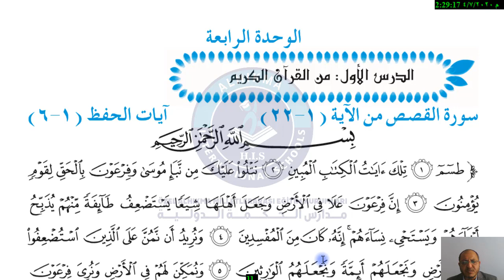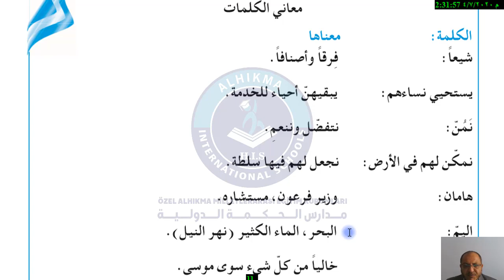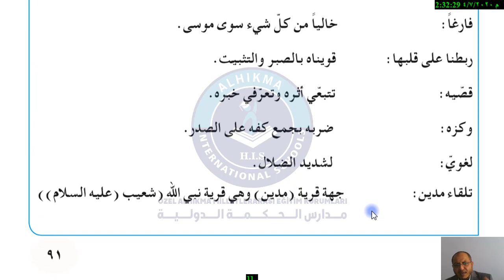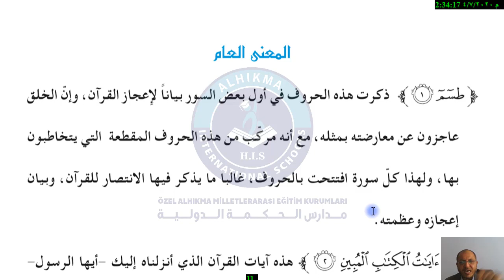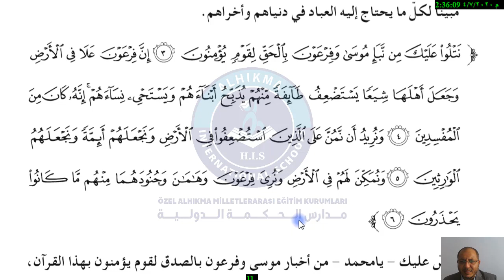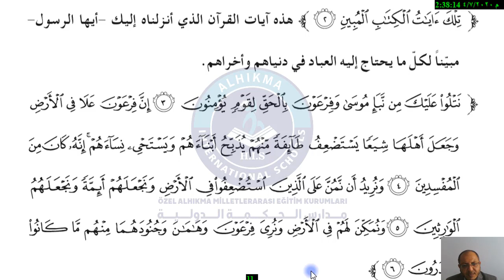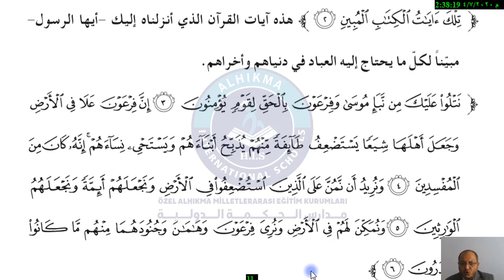الحادي عشر إسلامية سورة القصص ج1